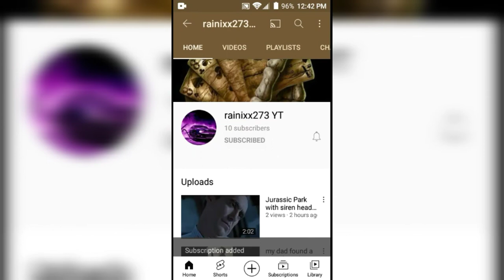best 2016 savage dubstep beat (copyright free)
2016 dubstep beat